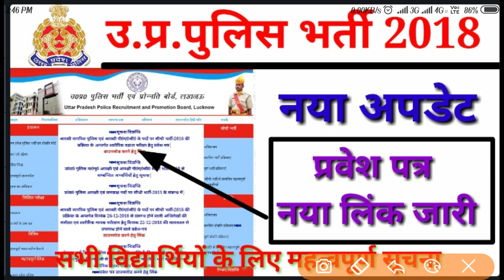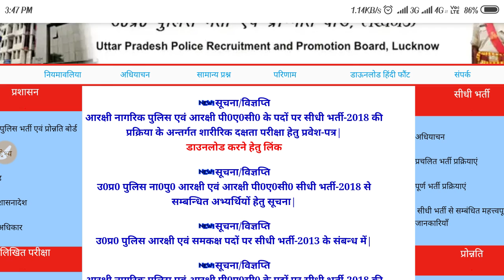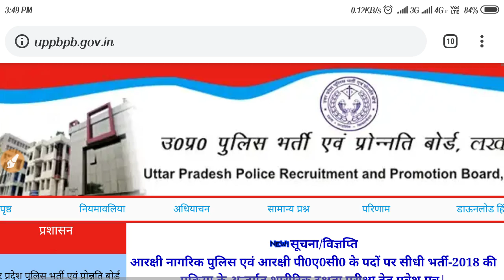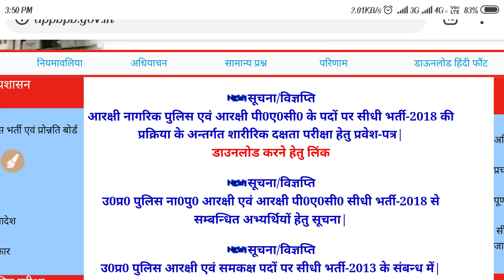उ. प्र.पुलिस का नया अपडेट ।। सभी विद्यार्थियों के लिए महत्वपूर्ण जानकारी